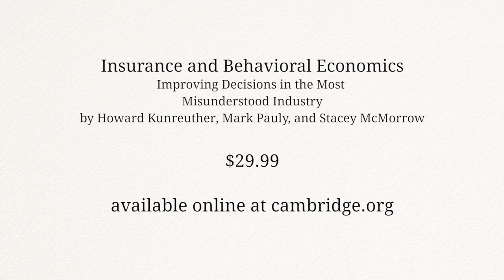An Interview with Howard Kunreuther and Mark Pauly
Howard Kunreuther and Mark Pauly discuss behavioral economics in the most misunderstood industry: insurance. They offer explanations for how we behave when it comes to things like auto insurance and flood insurance--and guidance for what we should be doing.